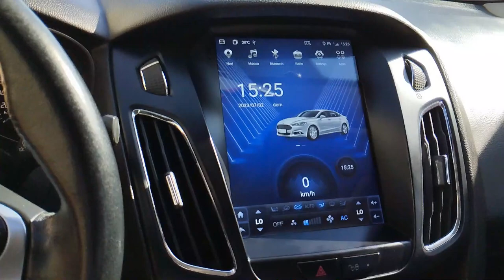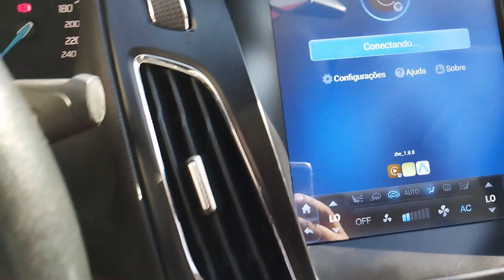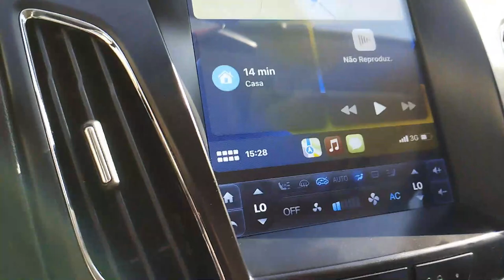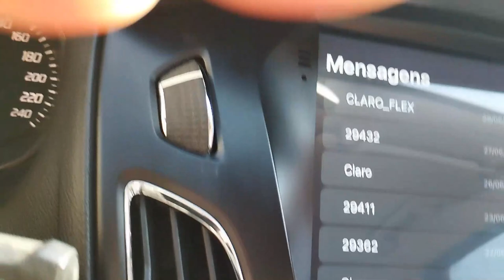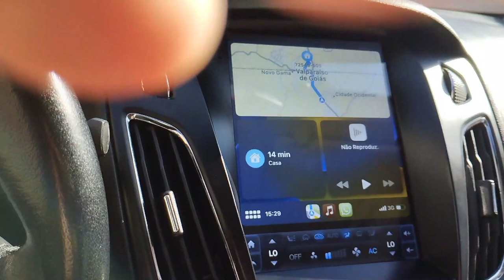TLINK - Carplay Multimídia Tesla FORD FOCUS - Configuração passo-a-passo.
Nesse vídeo eu mostro como realizar a configuração, para se utilizar o CARPLAY na TESLA.